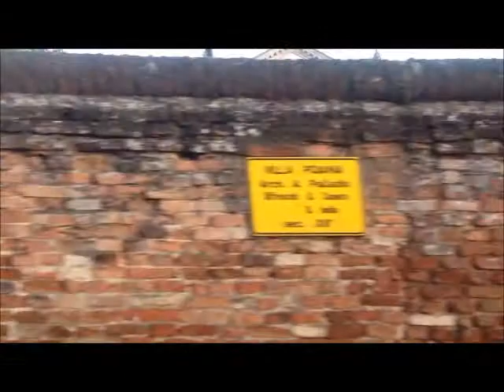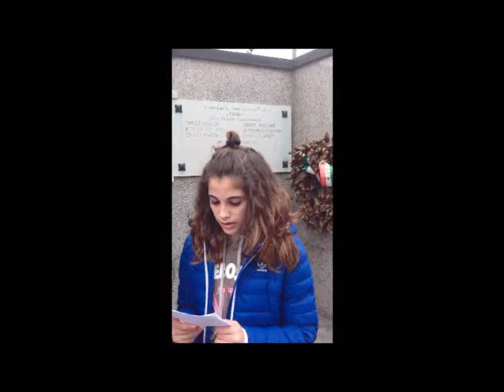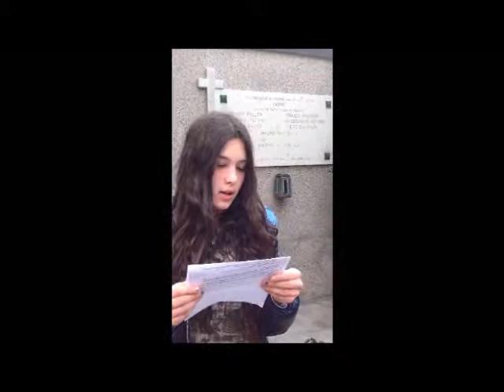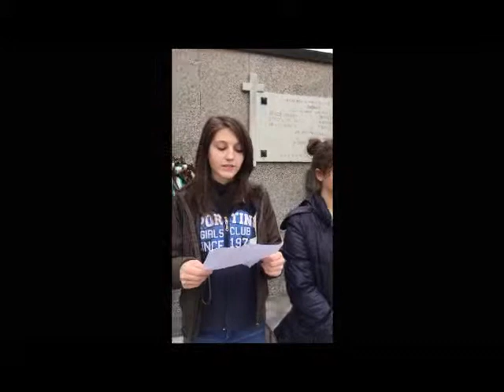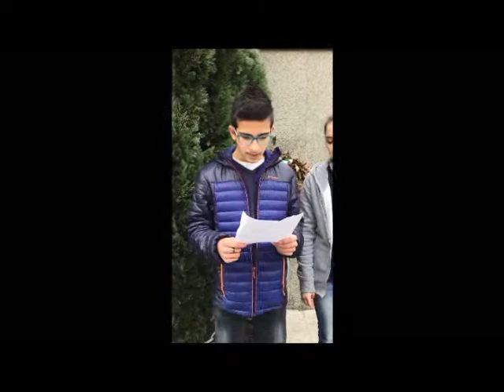193 - Esploratori della Memoria/ Sec. Andrea Palladio Pojana Maggiore VI - Viaggio nella Memoria 1